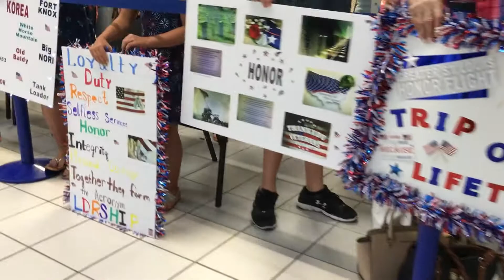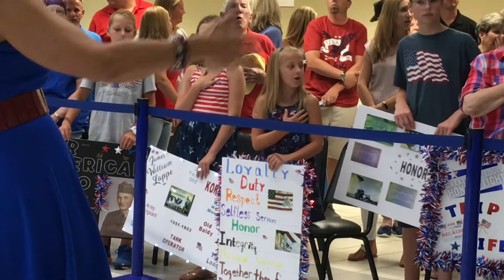Franklin County Honor Flight returns to St. Louis June 23, 2018